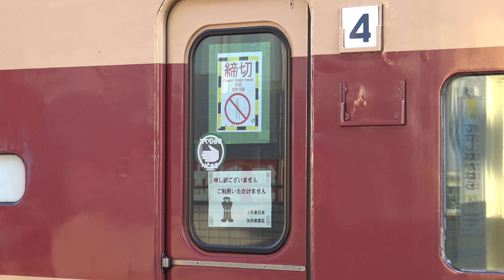【4K】JR南武線に入線！189系M51編成(国鉄特急色)臨時快速「らくらく青梅マラソン号」河辺行き運転！走行シーン集 府中本町～南多摩、武蔵中原、尻手、登戸にて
【4K】JR南武線に入線！189系M51編成(国鉄特急色)臨時快速「らくらく青梅マラソン号」川崎始発河辺行き運転！走行シーン集 府中本町～南多摩、武蔵中原、尻手、登戸にて ※前半は送り込み回送の映像となります。